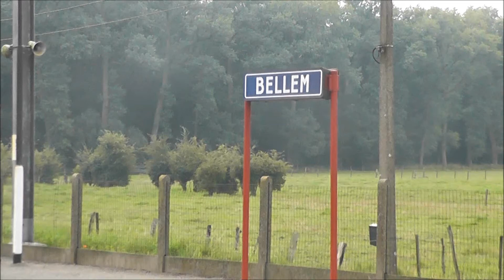ICT 6831 HLE 1888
Een stam M6-rijtuigen getrokken door HLE 1888 komt voorbij in het station van Landegem als ICT 6831 met als bestemming het station van Oostende op spoorlijn 50A. Deze trein vertrekt uit Genk, tijdens de week uit Hasselt.
28/07/2012